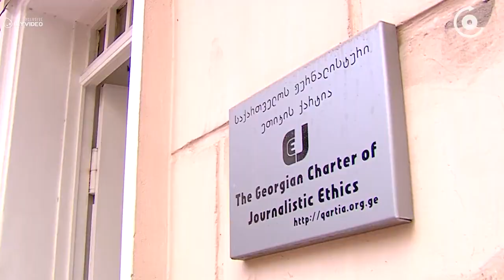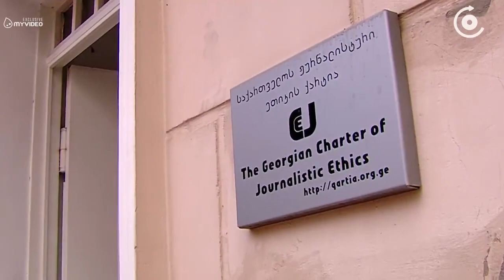რობერტო მავანი ჟურნალისტ ეთიკოსებთან